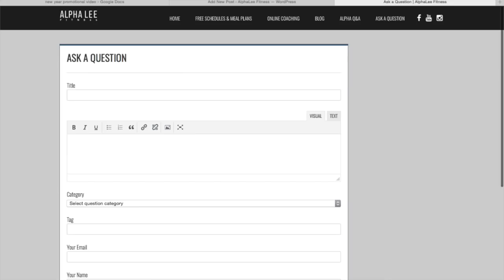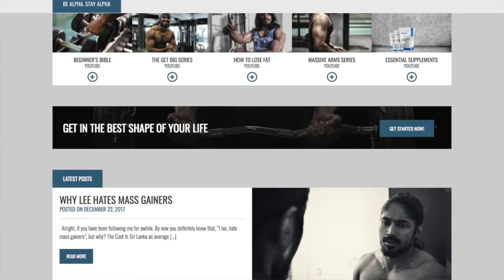8 Week Workout Schedule. Gifts, Cash Prizes and more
Merry Christmas people and a Happy new year. As the year comes to an end i thought i'd bring you guys a few gifts (cash prizes and more). Check out the video.
How to win the Cash Prize (10,000 )
3. Pick your favourite video from 2017 that i have done, take a screenshot, post it on your Instagram profile and TAG me.
4. In your post description write why you love the video
5. The best post with the best description wins the cash prize of 10,000 LKR
Competition ends on the 14th of Jan and the winner will be announced on the 19th of Jan